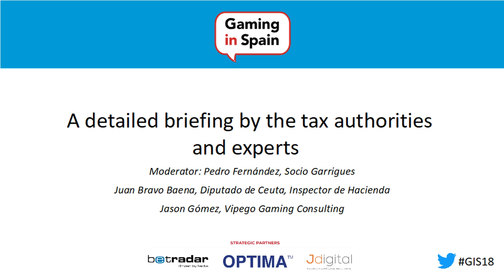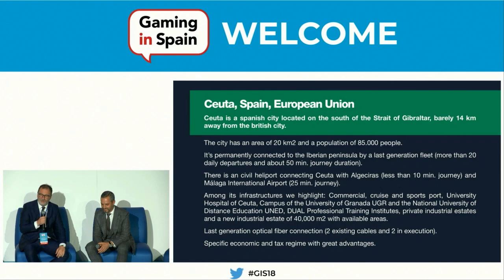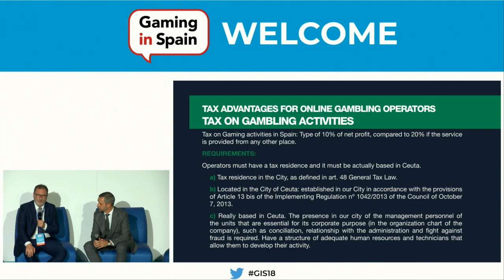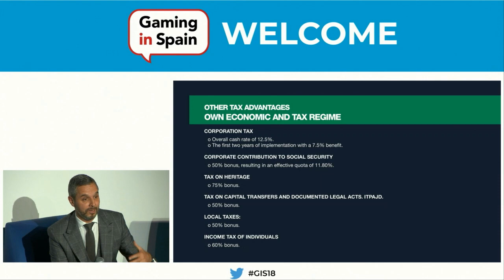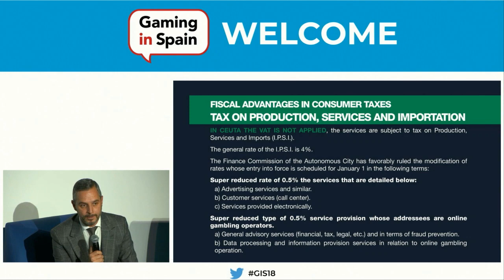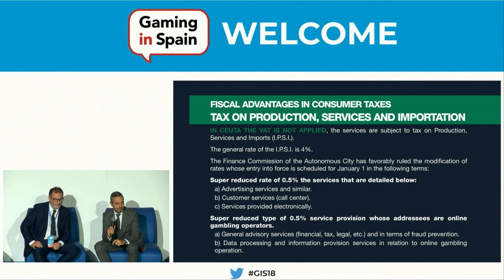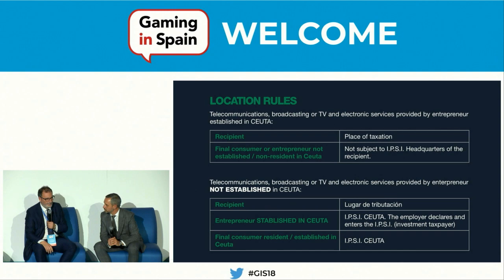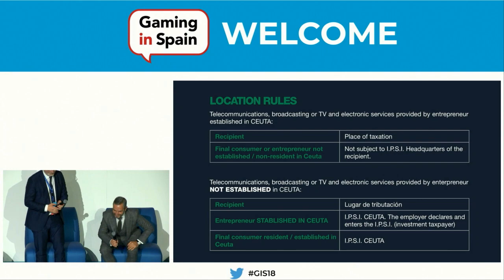Ceuta: A detailed briefing from tax authorities and experts. Juan Bravo Baena & Pedro Fernández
Gaming in Spain Conference 2018
Moderator: Pedro Fernández, Socio Garrigues
Juan Bravo Baena, Diputado de Ceuta